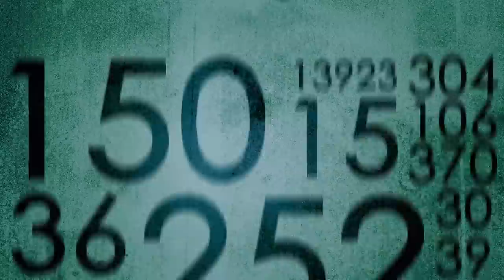'From Glory Days' TV Show - Ray Lewis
2x Super Bowl Champion & MVP - Ray Lewis